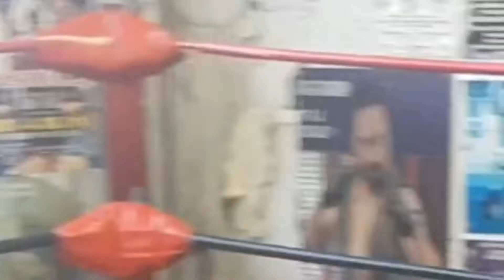Tis the Season to be Mighty